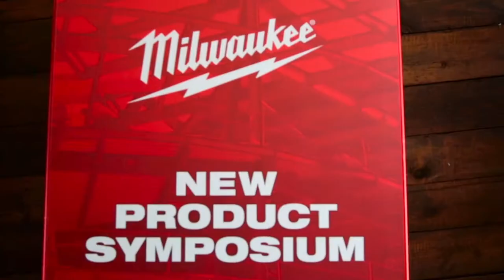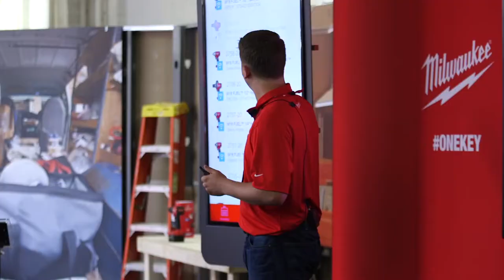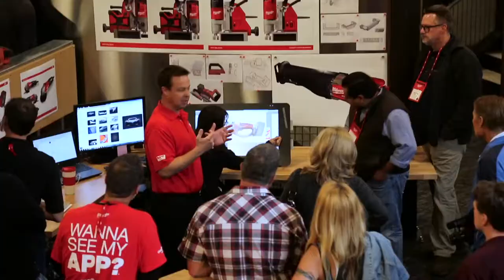Видеобзор Новинок Милуоки|Milwaukee 2016 New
Инструмент - 24, Поставщик Milwaukee (Милуоки) инструмента в России для круглосуточного использования.
Решим задачи вместе!
Передовые технологии в производстве электроинструмента, Инструмент Milwaukee (Милуоки) - это эффективность, качество и ресурс!